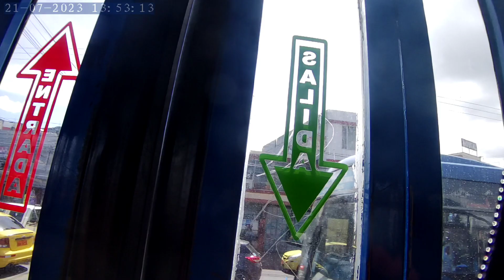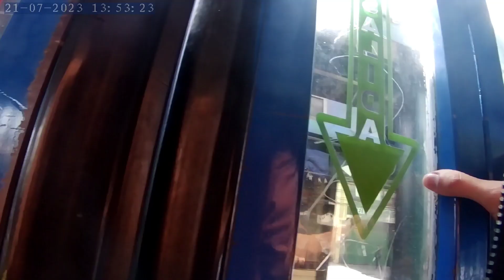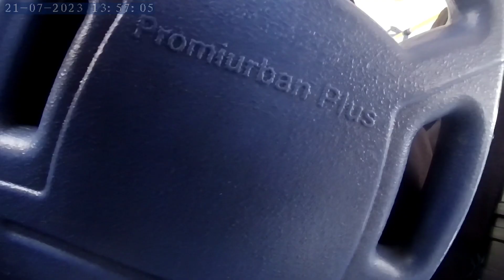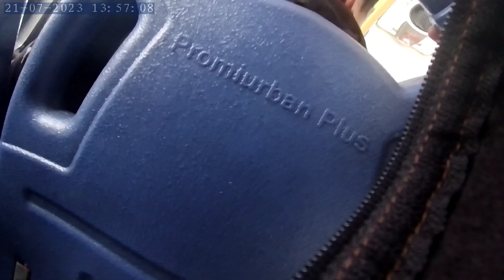1d/d GRABO ActionCam Akaso Brave 7, Paseando Parado Corredor R1 y R10b De Solanda A Santa Rosa Quito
Disculpen grabe en un modo raro

Grabando Grabo
Paseo Parado* en Corredor R10B

KIK122 y KIKlugares

🇪🇦🇺🇸KIKstore🇪🇨 presenta unboxing, review, primeras impresiones, vale la pena, que tal está y vistazo de:

El #1 menor a 200$€ teniendo: Portátil, Mejor, Multiproposito, Versátil, Único, El más acequible y Única marca de tener 4K Nativo Real del mercado Ecuatoriano🇪🇨 e Internacional🗺️,

Akaso Brave 7, La cámara de acción TODO USUARIO ActionCam Graba 4K30fps 2K60fps USB-C MicroSD hasta 256gb IPX8 10m Agua Dulce, 1batería Graba90min, 2 baterias incluidas, Modo Conducción DashCam, Lente variable 70°-110°-140°-170°, APP en IOS Android, No se sobre calenta, 3 Botones físicos y 3 Luces leds, Protector de lente intercambiable, 21 acessorios incluidos, Marca China🇨🇳

"No necesitas una GoPro Insta360 ni DJI para tener buenos recuerdos a 4K reales nativo por tan un buen precio"

NUEVO, sellado con tira de cartón, cortar/romper para abrir, sino lo tiene, es usado o abierto no sellado, OJO, este es original nueva y sin uso, doy recibo de donde compré.

             ==L¡INK$==

Link de pago de Tarj€ta de Crédit0/Debit0 de PayPhone:
Nuevo abono en partes:

MarcaAKASO
Tecnología de conectividadWi-Fi
Tipo de memoria flashMicroSDHC
ColorGris
Función especial
4K 30FPS, 20MP, EIS Stabilization, 170° Gran Angular, Cámara misma Impermeable 33FT/10M, Impermeable 40M con funda, Mando a Distancia Soporte Micrófono Exterior (no incluido)
Tamaño de pantalla2 Pulgadas
Zoom óptico4 x
Tecnología del sensor fotográficoCMOS
Tipo de videocámaraCámara deportiva
Nombre del modeloBrave 7

Consejo de impermeabilidad del Brave7 (si la tapa del objetivo no se instala correctamente, afectará la impermeabilidad del dispositivo)

En el anillo del objetivo hay un punto rojo. Alinea el punto rojo en el anillo del objetivo con el agujero de posicionamiento detrás y gíralo hasta que esté paralelo al plano del botón de grabación del dispositivo. Si está instalado correctamente, el dispositivo estará asegurado. De lo contrario, si no se instala correctamente, afectará la impermeabilidad del dispositivo y el objetivo también podría aflojarse.

Qué Hay en la Caja:
1x Cámara de Acción AKASO Brave 7 / 1x Control Remoto / 2x Batería 1350mAh / 1x Marco de Cámara / 1x Cargador de Batería / 1x Soporte para Bicicleta / 6x Montaje / 2x Cinta de 2 Caras / 2x Soporte para Casco / 1x Vendas / 5x Correas / 1 x Puerta Trasera Protectora / 1x Cable USB / 1x Paño para Lentes / Guía de Referencia Rápida